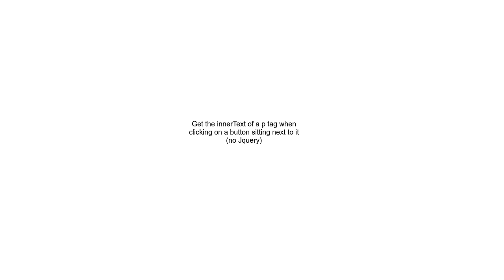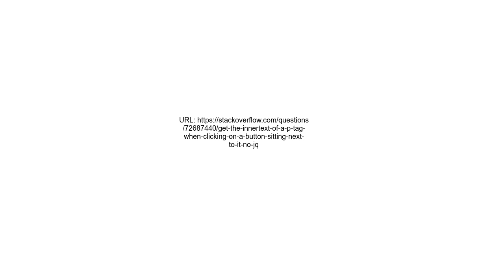Get the innerText of a p tag when clicking on a button sitting next to it no Jquery